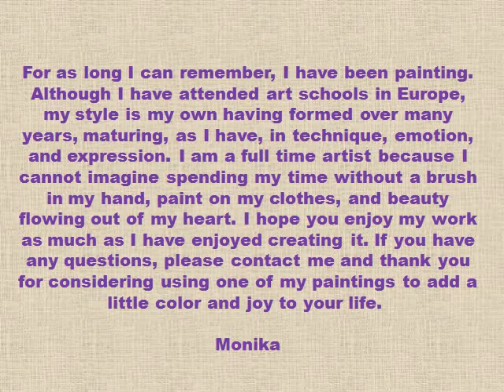Monika Luniak Art